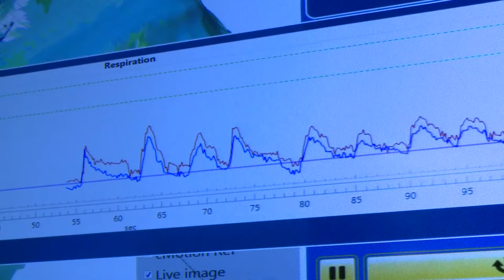TALKING WITHOUT A TONGUE! CYNTHIA’S STORY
This year, more than 53,000 adults in the U.S. will be diagnosed with oral cancer. Patient Cynthia Zamora has had all, but one-eighth of her tongue removed and has learned to talk, eat and swallow without it! She shows us that with hard work and passionate doctors, anything is possible.